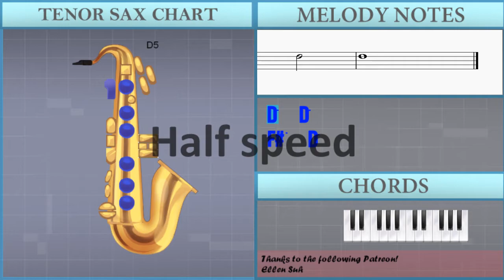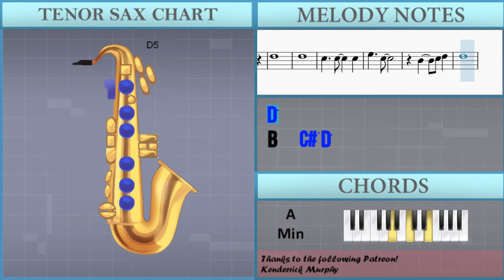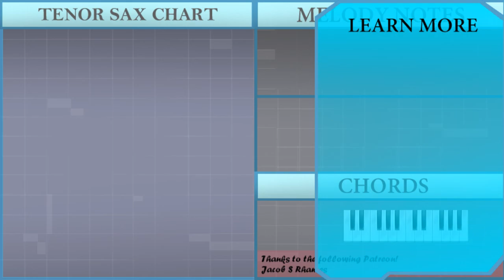How to play Somewhere Over The Rainbow (Maceo Sax Cover) by Maceo Sax on Tenor Sax (Tutorial)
The easiest way to learn how to play Somewhere Over The Rainbow (Maceo Sax Cover) by Maceo Sax on the tenor sax. It's a tenor sax tutorial for Somewhere Over The Rainbow (Maceo Sax Cover) by Maceo Sax.

EasyMusicLesson teaches you to play the your favorite instrument, through easy and simple animation so that you too can learn how to play Somewhere Over The Rainbow (Maceo Sax Cover) by Maceo Sax on the tenor sax easily. A tenor sax tutorial with visual animation graphic.

Chords of Tenor Sax arrangement:
C Maj   G Maj   F Maj   C Maj   F Maj   E Maj   A Min   F Maj
C Maj   G Maj   F Maj   C Maj   F Maj   C Maj   G Maj   A Min
F Maj   C Maj   G Maj   F Maj   C Maj   F Maj   C Maj   G Maj
A Min   F Maj   C Maj   G Maj   F Maj   C Maj   F Maj   C Maj
G Maj   A Min   F Maj   C Maj   G Maj   F Maj   C Maj   F Maj
C Maj   G Maj   A Min   F Maj   C Maj   G Maj   F Maj   C Maj
F Maj   E Maj   A Min

Melody notes of Tenor Sax:
D5   D5
F#5   D5
D5
D5
D5
D5
D5
C#5   C#5   C#5
E5   C#5
B4   C#5 D5
D5
B4   C#5 D5
D5   D5
D5
D5
C#5   A4   B4
C#5   D5
D4   B4
A4
B3
G4
F#4   D4 E4
F#4   G4
E4   C#4 D4
E4   E4
F#4   B4
D5
F#5   E5
D5   D5   D5
D5
D5
C#5   C#5   C#5
E5   C#5
D5
B4
A4
B3
G4
F#4   D4 E4
F#4   G4
E4   C#4 D4
E4   E4
F#4   B4
D5
F#5   E5
B4
F#5   E5 D5
D5   D5
B4
B4
F#5   E5 D5
D5   D5
D5
F#5     D5
C#5   C#5   C#5
E5   C#5
D5
D5
B3
G4
F#4   D4 E4
F#4   G4
E4   C#4 D4
E4   E4
F#4   B4
D5
F#5   E5
E5 C#5 C#5 C#5 C#5
B4
F#5   E5 D5
D5   D5
B4
B4
F#5   E5 D5
D5   D5
D5
F#5     D5
C#5   C#5   C#5
E5   C#5
D5
B4
A4
B3
G4
F#4   D4 E4
F#4   G4
E4   C#4 D4
E4   E4
F#4   B4
D5
G4 B4
D5
D5
F#5   D5
D5
D5   D5
D5
D5
C#5   C#5   C#5
E5   C#5
B4   C#5 D5
D5
B4   C#5 D5
D5   D5
D5